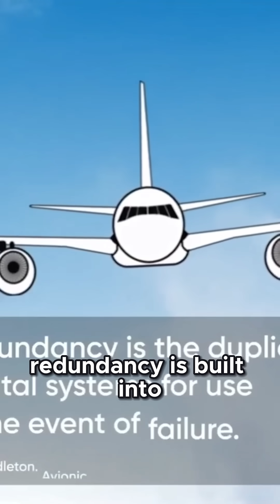How Modern Airplanes Handle Bird Strikes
Can birds truly challenge the power of a massive commercial airplane? In this intense and dramatic face-off, two fierce eagles confront each other, with a giant plane caught in the middle of their showdown. Dive into this visually stunning scene that explores the reality of bird-plane encounters, the engineering behind airplane safety, and the clash between nature and technology. Don't miss this gripping moment of tension and drama!